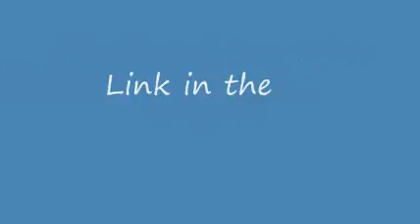Check Out my new Blog